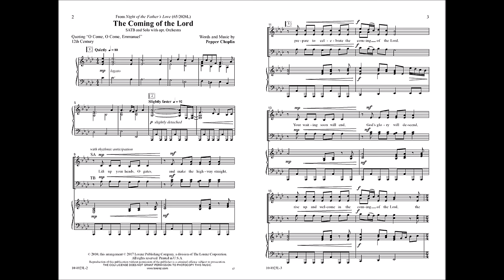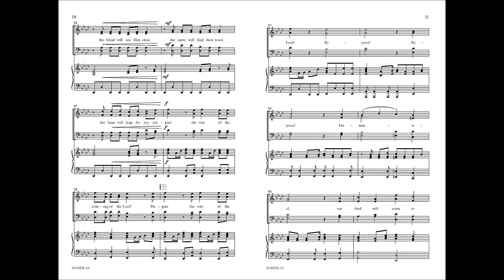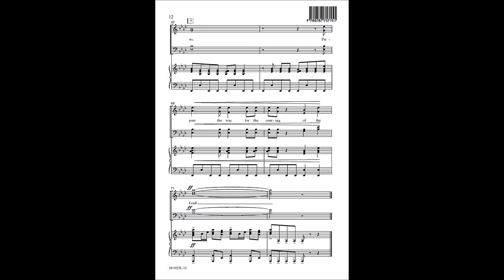The Coming of the Lord (SATB) - Pepper Choplin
10/4923L - Rejoice in the coming of the Lord with this anthem in a pseudo-Classical style from the best-selling cantata, "Night of the Father’s Love" (SATB—65/2026L, SAB—65/2027L). The driving string parts of the orchestra accompaniment propel the energy of the piece forward, and a descant quoting "O Come, O Come, Emmanuel" overlaps Pepper Choplin’s music for a dramatic climax.